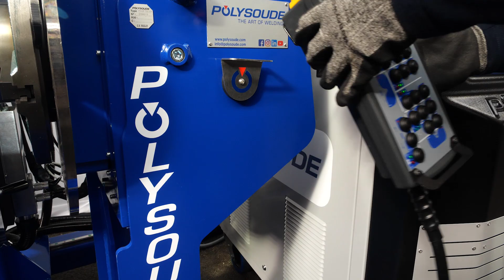Polysoude - High Precision Automatic Welding Lathe System CW/HW TIG-GTAW or Plasma with Polyview WDR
Your next piece of automated welding equipment should perform above average!
Polysoude welding lathe systems can be easily adapted to numerous applications for any circular workpieces.
Available with TIG-GTAW cold wire, TIG-GTAW hot wire or Plasma welding, our automatic lathe type welding systems are ideal for precision welding of small to big components. Suitable for welding of all steels and other metals depending on the welding process and power supply used.
Based on the modular concept, the diameter, length, and weight of the workpiece are the main criteria to define the corresponding automation tool. The device is interfaced with a Polysoude Smart Welding Station and becomes part of the integrated fully synchronised system.